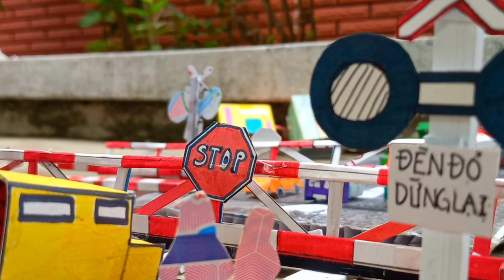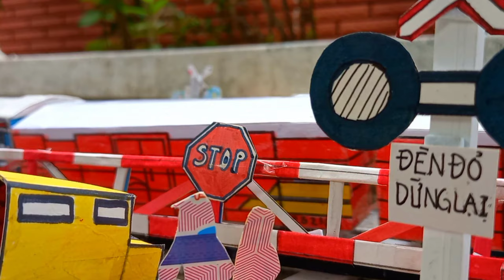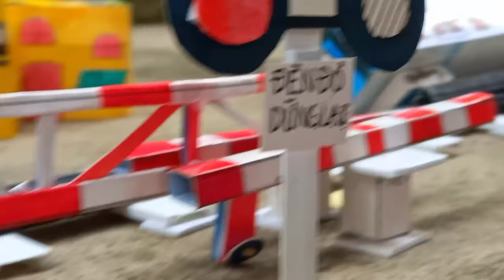Railroad crossing 2! Cực phẩm những đoàn tàu hỏa lần lượt qua chắn xe lửa mới!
Rất vui vì được  trở lại cùng với các bạn trong video mới lần này lần này, mình đã nâng cấp chắn xe lửa của mình rất là đẹp với  kiểu phức tạp hơn so với chiếc chắn lần trước, lần này thanh chắn xe lửa cùng với các ngôi nhà, mặt đường về các loại xe cộ đang dừng để chờ các đoàn tàu hỏa Việt Nam đi qua rất là sinh động. Có tổng cộng là 6 đoàn tàu hỏa lần lượt qua chắn lần này như
SE26,SQN2,ABN2,HH8.4,3538,TN1  với các bộ máy D19E D13E D9E kéo rất là bắt mắt, các đoàn tàu lần lượt qua chắn xe lửa an toàn , xin mời các bạn thưởng thức video nhé! Xin chào tạm biệt và hẹn gặp các bạn trong những video lần sau! Xin chào tạm biệt! bye bye!